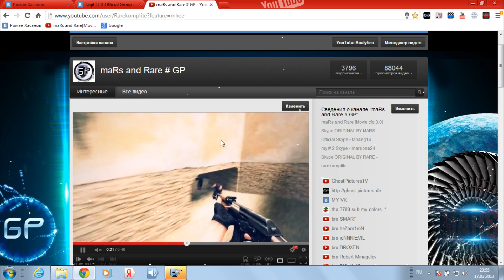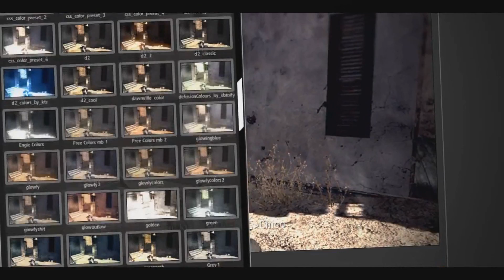[Tutorial] - #2 maRs_BIGCOLORS_PACK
Вы наверно так далго ждали моих колор,ну вот я выложил,теперь я от вас жду много коментов :D и много много мувиков все удачи ;DDDDD

SONG : Zhan  Riga - Record Club (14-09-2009)

by maRs